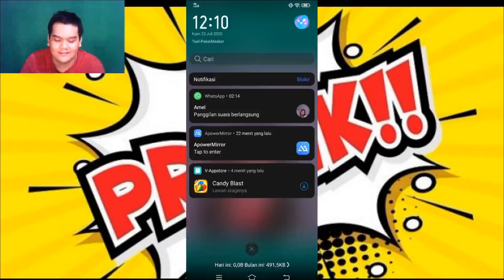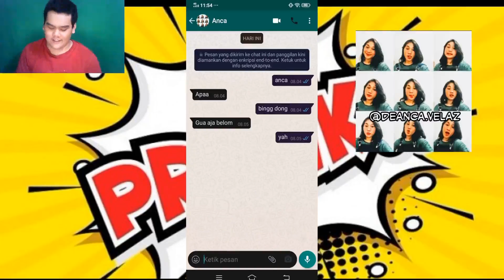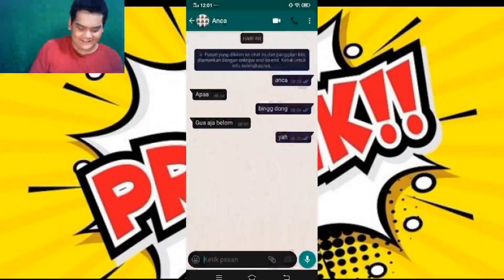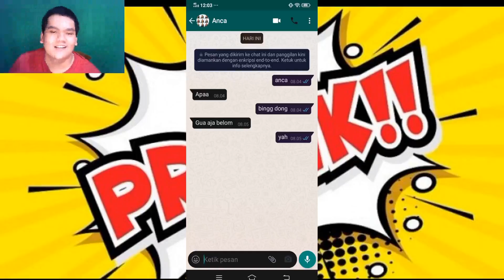Prank Call!!!! Part 1-SAMPE TEMEN EMOSI